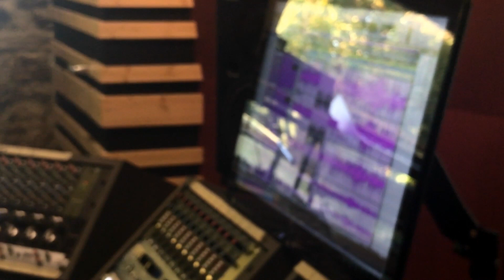Aurélie & Verioca : “Bordao do sol“ (Agenor de Oliveira/Verioca Lherm))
No estúdio...
“Bordão do sol“ (Agenor de Oliveira / Verioca Lherm) Track 9 do disco de Aurélie & Verioca “Uatu“ lançamento Mai 2019.
Participação especial : Amina Mezaache (Flauta)